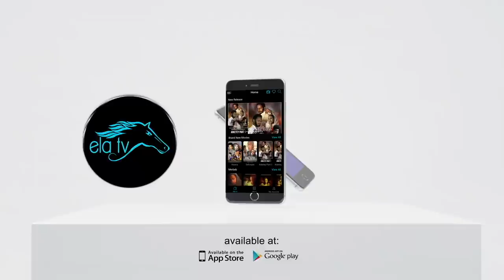ela tv - Amine T/slasie | Wedi Shawsh - Naxinet Tsihay yu | ናጽነት ጽሓይ እዩ - New Eritrean Music 2021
ela tv - Amine T/slasie | Wedi Shawush ( ወዲ ሻዉሽ ) - Naxinet Tsihay yu | ናጽነት ጽሓይ እዩ - New Eritrean Music 2021 ( Official Music Video )